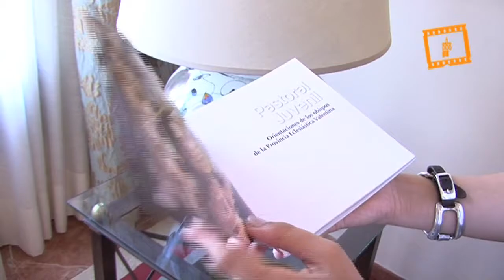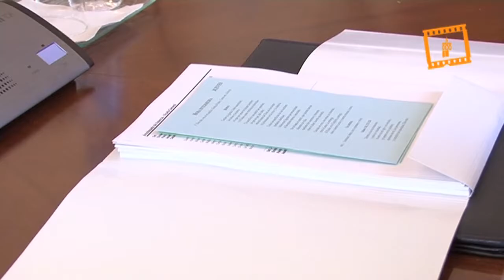Reunión de los obispos de la Provincia Eclesiastica Julio 2013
Reunión de los obispos de la Provincia Eclesiastica Julio 2013, Servicio Audiovisual Diocesano